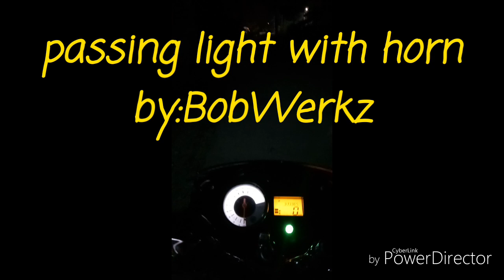Passing light with horn installed on Raider150 byBobwerkz Please like👍&Subscribe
At sana meron kayong ma tutuna sa aking mga tutorial at sa susunod😊